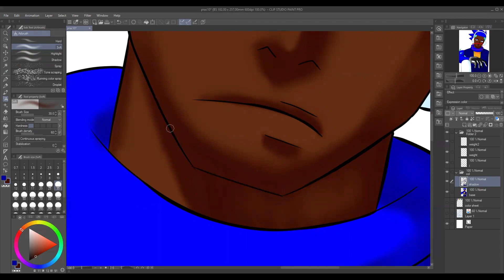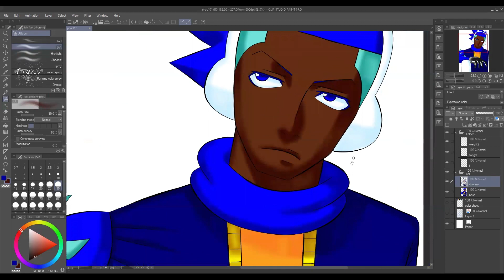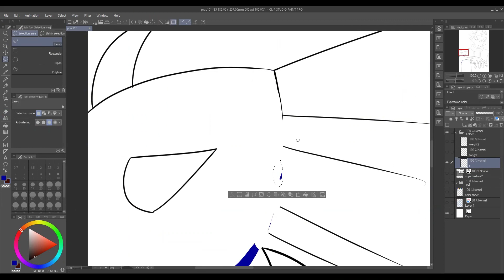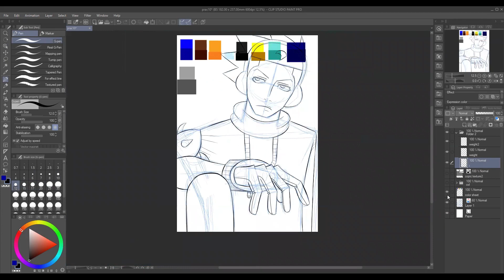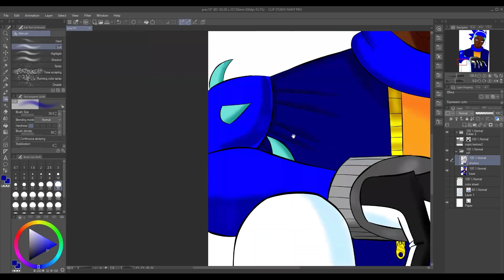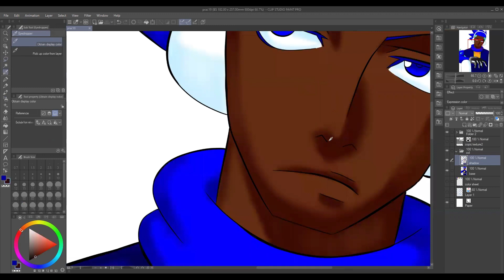Enies Lobby Power Ups vs Wano Power Ups: One Piece